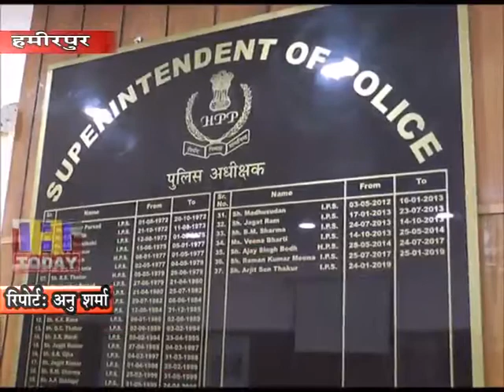24 SEP SPEED NEWS 4